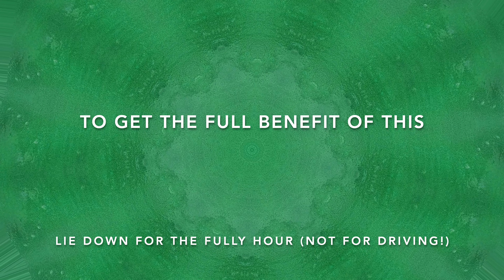Shamanic Drumming Meditation Journey · 432 hz Slow Shamanic Music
Welcome to this shamanic drumming meditation journey, this 432 hz slow shamanic music. May it take you to where you need to go today. Let your inner shamna do the work as you sit back and connect to the music and the universe

Music for those with a meditative mind for inner peace and relaxation to help you fall to go deeper in your mediation easily.This music is both stress relieving and balancing and it is of course people and pets of all ages.

If you wish to loop this track to listen to it all night then just right click the play button and select loop

This soothing shamanic drumming music is created to be dreamy ambient music for a soothing relaxation, whether that be relaxing concentration music for those with a meditative mind. This dreamy shamanic meditation music or ambient meditation music creates a meditation ambience to help you go deeper.

This music can be played for a quiet time or for relaxing, studying, yoga, nap time and of course meditation and contemplation.

How does this meditative music help exactly? It takes you from the sympathetic nervous system to the parasympathetic allowing improved quality. The music and multiple embedded frequencies calms the mind helping to release stress and built up tension.

As if you like what you find these things can help me help so many others.

Please be aware all the music on this channel has isochronic tones and pure tones embedded in the tracks.

Skeed

All music on this channel is original and created by me personally created with a mix of real instruments and electronic daws, logic pro in particular and is copyright protected © All the newer videos are created by me and the older ones were created using fully licenced images according to the YPP agreements and before made monetization approval.

0:00:00 Start
0:01:00 Iso Start
1:01:00 End of Iso Tones